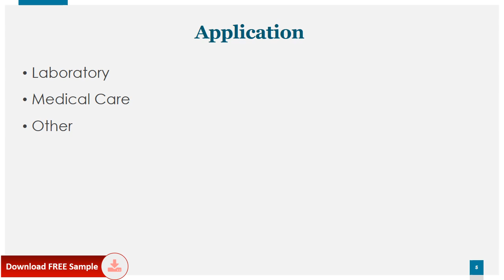Adipose Triglyceride Lipase Market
We Surveyed the Adipose Triglyceride Lipase companies, and industry experts on this industry, involving the revenue, demand, product type, recent developments and plans, industry trends, drivers, challenges, obstacles, and potential risks.